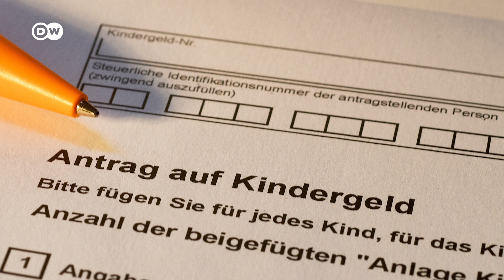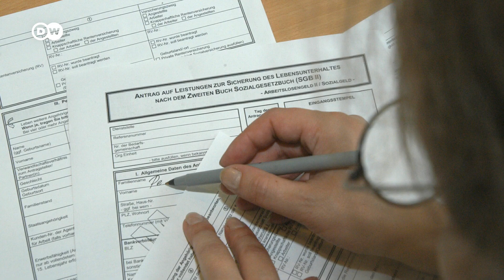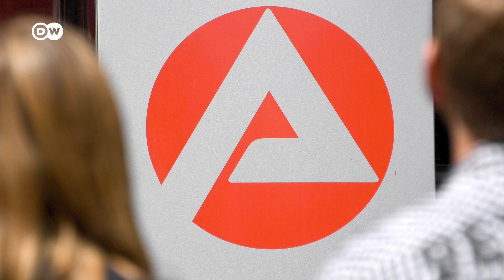Dreptul muncii: Abuzează românii sistemul social din Germania?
În opinia multor germani, românii și bulgarii par a fi cei mai des implicați în fraudarea sistemului social german. Chiar dacă unele statistici nu confirmă aceste temeri, important este de știut în ce condiții beneficiază străinii de alocație și ajutor de șomaj în Germania.
Horațiu Dancu, asistent social și consilier în cadrul unui proiect european destinat integrării migranților din UE, explică ce drepturi au românii care au muncit sau muncesc în Germania.